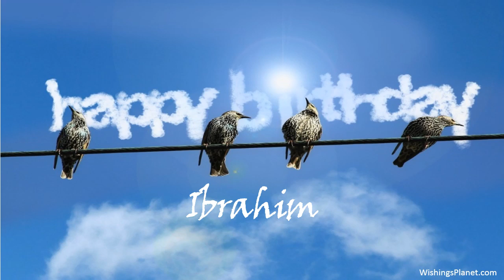Happy Birthday to Ibrahim